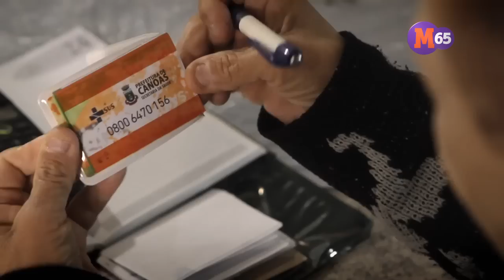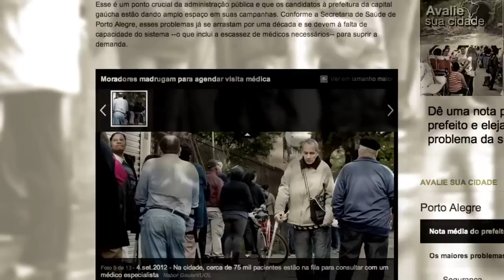Inova Saúde - Programa 15 - Dia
Programa da Manuela sobre saúde.